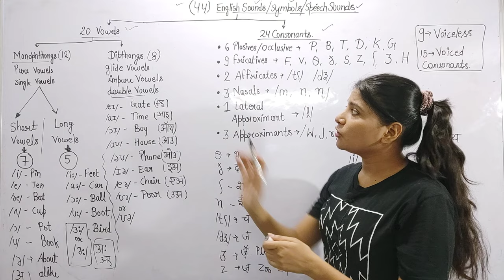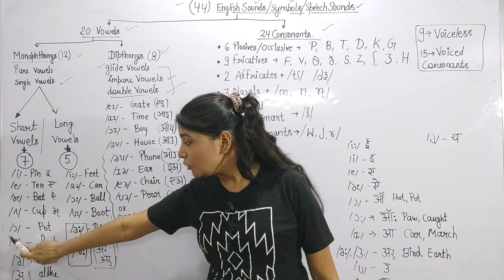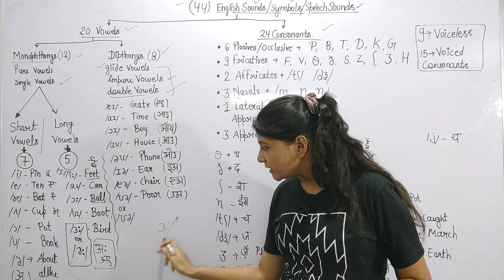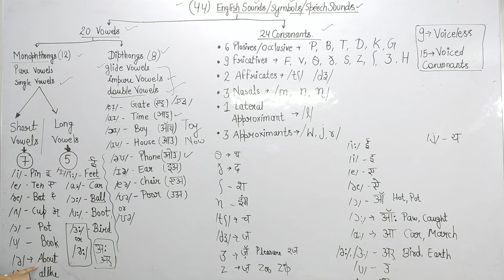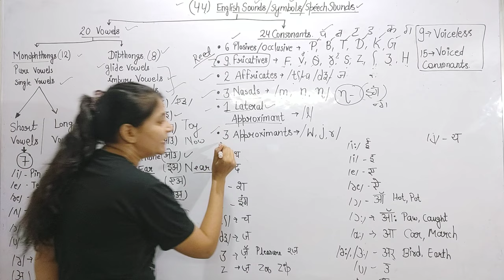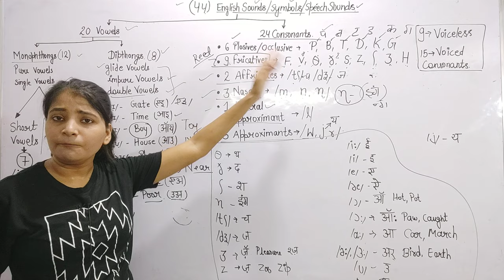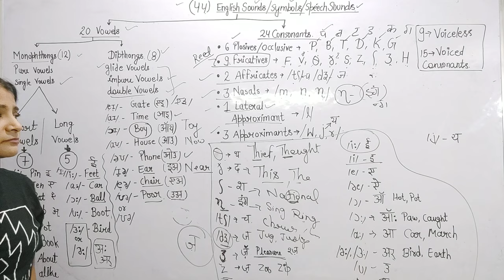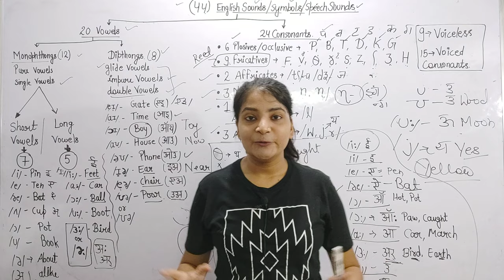English Sounds and Phonetic Symbols || REET2021 || Reet language 1 and 2